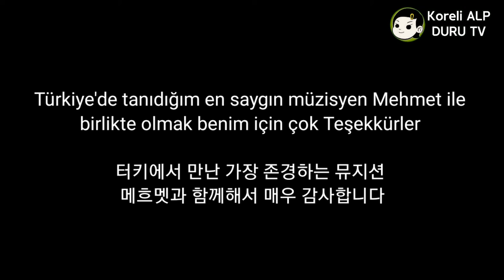한국정서의 터키 노래 연주 Sağım Yalan Solum Yalan / Koreli ile (가사해석)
Sağım Yalan  Solum Yalan
내 오른편의 거짓   내 왼편의 거짓

🇹🇷 Mehmet Yılmazer & 🇰🇷 Haku Song

Saçlarıma rüzgâr değdi
바람이 내 머리카락에 닿았어

Elin gibi, elin gibi
너의 손길처럼 너의 손길처럼

X2

Ben o rüzgârı tanırım
나는 그 바람을 알수있어

Gül kokulu tenin gibi
장미향이 나는 피부처럼

X2

Giden yalan, dönen yalan
가는 거짓말, 돌아오는 거짓말

Döndüm baktım herşey yalan
돌아보니 모든게 거짓이었어

Senin gibi, senin gibi
너처럼, 너처럼

X2

*Türkiye'de tanıdığım en saygın müzisyen Mehmet ile birlikte olmak benim için çok Teşekkürler

*터키에서 만난 가장 존경하는 뮤지션
메흐멧과 함께해서 매우 감사합니다

Abone ve beğenileriniz büyük güç veriyor. Teşekkürler.